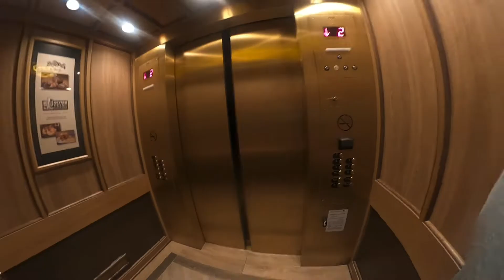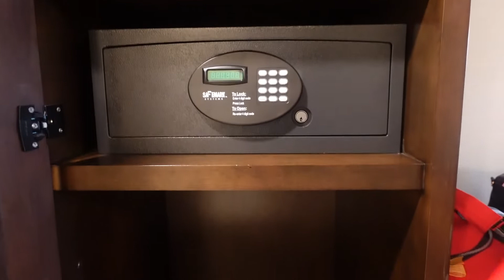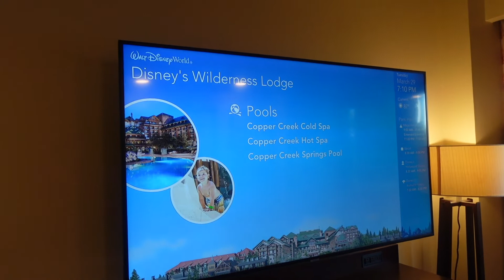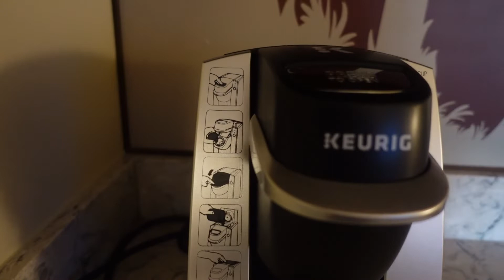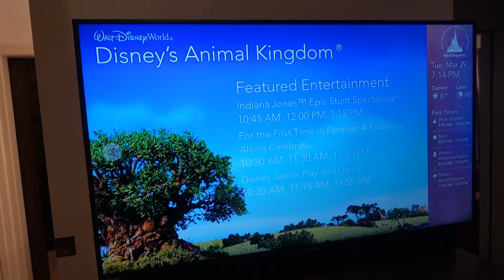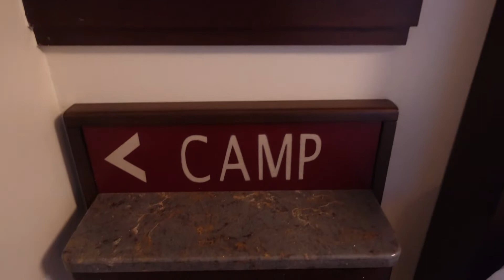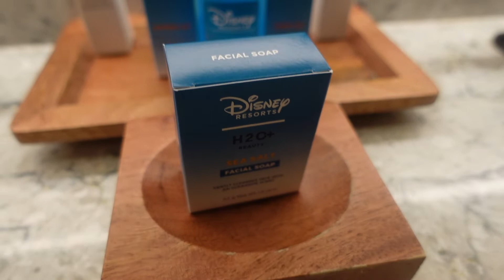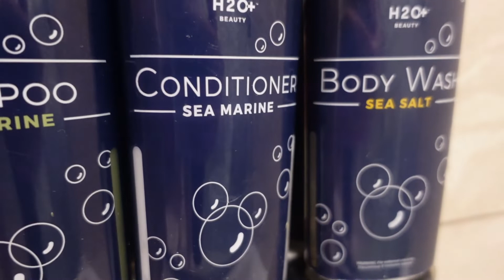Disney's Wilderness Lodge Resort | DELUXE Room Club Level Access Tour | Walt Disney World 2022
Tonight I was lucky to tour a Deluxe Room Club Level at Disney's Wilderness Lodge, at Walt Disney World. for more details visit the Walt Disney World website. I hope you enjoyed the video. In short, this room comes with Views of Bay Lake, Woodlands or Interior Courtyard, the Deluxe Room is larger than Standard Room. Comes with 2 Queen Beds and 1 Queen-Size Sleeper Sofa, and Sleeps up to 6 Adults. In the video I stayed, that was my intention, however I did not end up staying as I travelled back to another hotel for the night due to plans the next morning.

4. TikTok - MacBlog